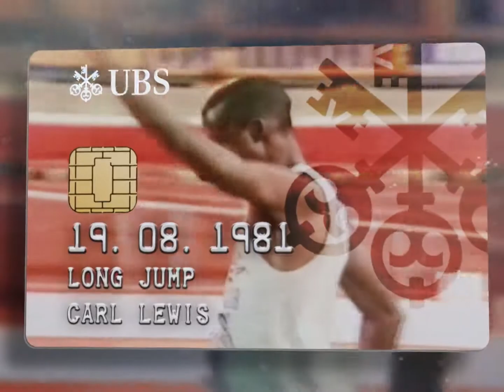Carl Lewis wining miting w Zurichu w 1981r.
Progresion                                                                                                                                                 Outdoor
Long Jump
Performance Wind Place Date
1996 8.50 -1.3 Olympic Stadium, Atlanta, GA (USA) 29 JUL 1996
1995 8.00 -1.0 Sacramento, CA (USA) 16 JUN 1995
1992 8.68 +1.0 Estadio Olímpico, Barcelona (ESP) 05 AUG 1992
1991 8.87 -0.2 Olympic Stadium, Tokyo (JPN) 30 AUG 1991
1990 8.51 +1.2 Barcelona (ESP) 16 JUL 1990
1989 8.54 +0.8 New York, NY (USA) 22 JUL 1989
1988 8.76 +0.8 Indianapolis, IN (USA) 18 JUL 1988
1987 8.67 +0.4 Stadio Olimpico, Roma (ITA) 05 SEP 1987
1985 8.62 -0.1 Bruxelles (BEL) 30 AUG 1985
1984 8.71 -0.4 Westwood, CA (USA) 13 MAY 1984
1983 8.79 +1.9 Indianapolis, IN (USA) 19 JUN 1983
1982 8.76 +1.0 Indianapolis, IN (USA) 24 JUL 1982
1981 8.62 +0.8 Sacramento, CA (USA) 20 JUN 1981
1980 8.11  Austin, TX (USA) 06 JUN 1980
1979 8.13  San Juan (PUR) 07 JUL 1979